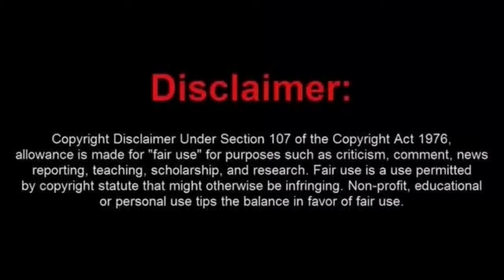Michigan Judge Owns a Total Dim Wit of a Sovtard